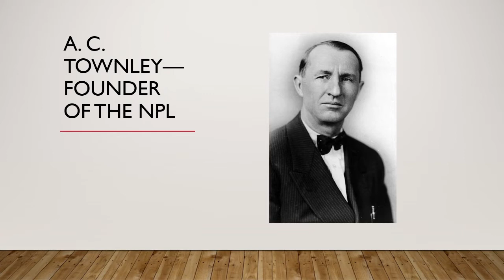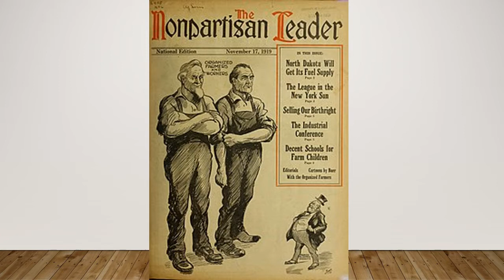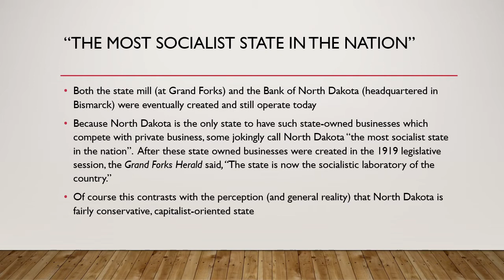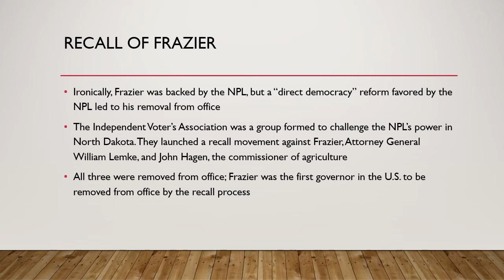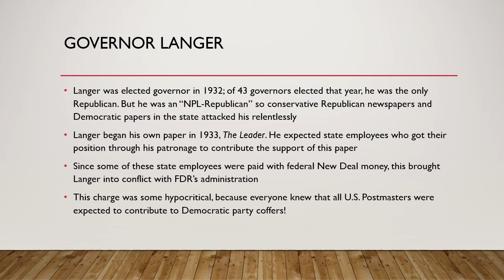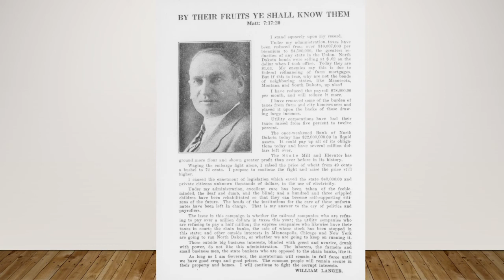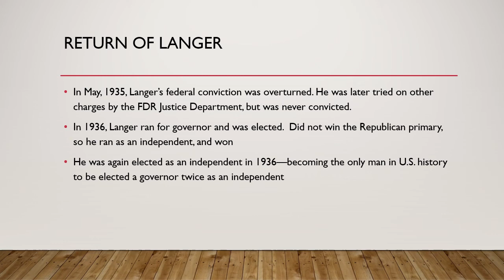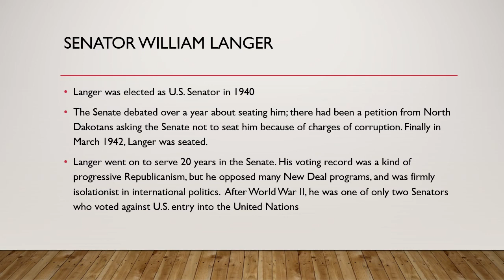NPL and Langer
A Powerpoint with voice over comments about the Nonpartisan League in North Dakota and William Langer's role in that  group.